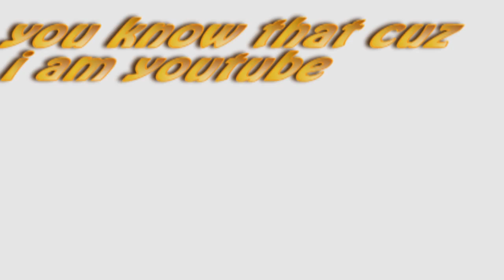My youtube song